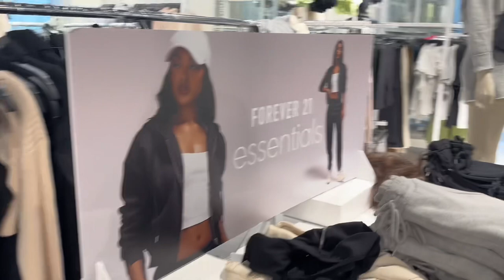Dancing w/ Tomiahk + ATL VLOG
Follow me on all social media platforms @Tomiahk